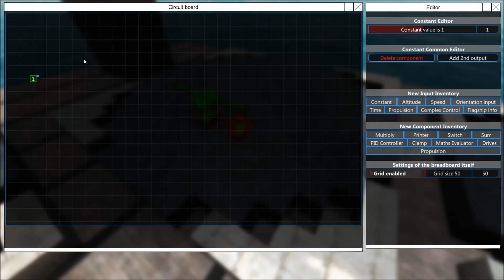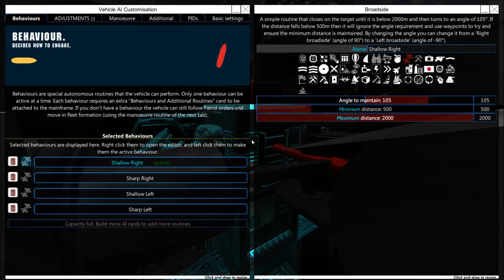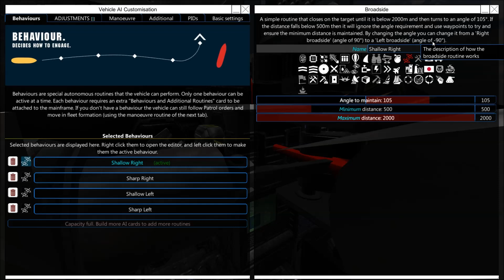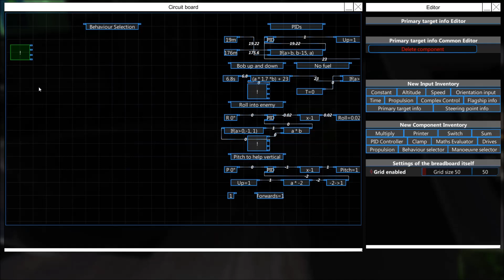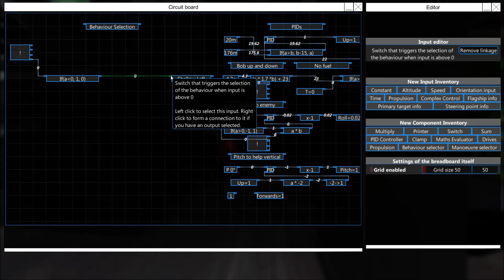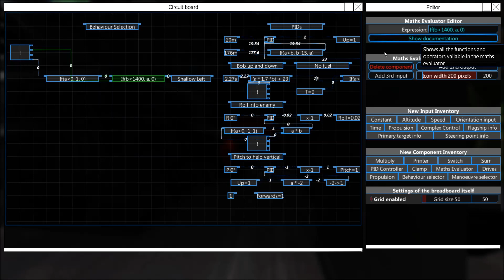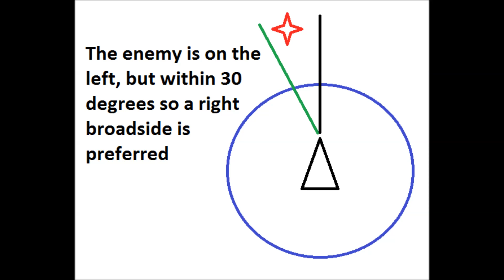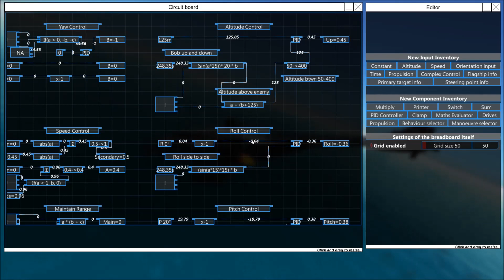From the Depths - Breadboard Tutorial - Part 1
Timestamps:
0:00 Intro
0:53 Picking the right block
1:58 Navigating the UI
4:40 Example 1: range/angle AI selection
7:35 Primary target info breakdown
9:30 Maths Evaluator "If" statement
12:28 Random point in the video
16:55 Preference/tolerance to one side
18:34 Completed example